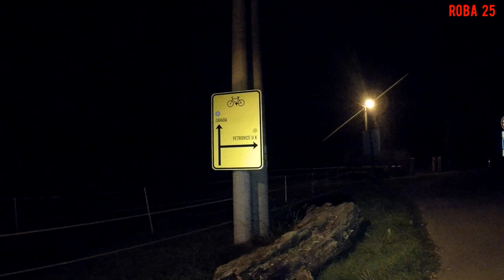Dzień bez samochodu i pożegnanie lata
Nocne rowerowanie po Żelaznym Szlaku Rowerowym.